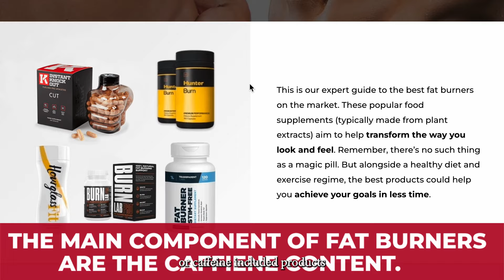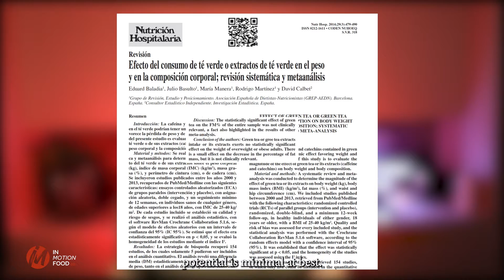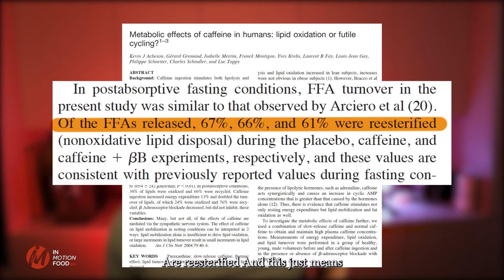Skinny Coffee's - Are they worth your money?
In this week's video we unpacked whether products like Skinny coffee are worth your money. Do they help you lose fat any better than drinking regular coffee?